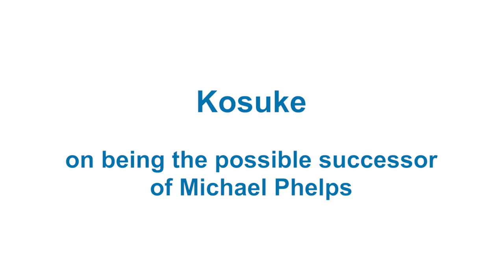BCN2013: Kosuke Hagino (JPN) Olympic bronze medallist